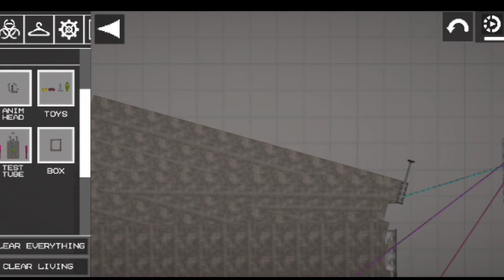Melon Playground | Meat Shredder Showcase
I saw something weird, prob just a bug.